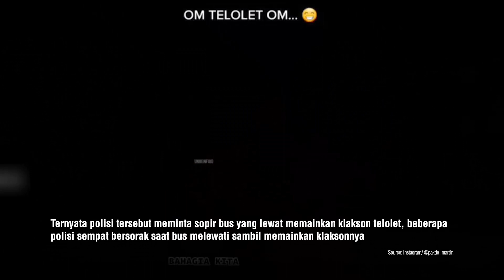Bukan Hanya Atur Lalu Lintas, Polisi ini Malah Larut Dalam Alunan Klakson Telolet Bus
OTOSIA.COM - Sebuah video unik diunggah oleh akun Instagram @pakde_martin pada Kamis, (27/4/2023), memperlihatkan momen unik di pinggir jalan. Para polisi mendekati bus-bus yang melintas untuk meminta mereka memainkan klakson telolet, menciptakan suasana ceria dan kegembiraan di sekitar mereka.

Di awal video, terlihat sejumlah polisi berdiri di pinggir jalan dan mengangkat tangan mereka memberi tanda kepada bus yang lewat. Ternyata, para polisi meminta sopir bus untuk memainkan klakson telolet. Tak lama setelahnya, bus-bus yang melaju di depan mereka pun ikut memainkan klakson telolet.

Aksi ini tidak hanya memancing tawa para polisi, tetapi juga mengundang kegembiraan di antara mereka. Beberapa di antara mereka bahkan terlihat berjoget mengikuti alunan klakson telolet yang riang.

Tag Relevan:

    Polisi
    KlaksonTelolet
    MomenUnik
    SuasanaCeria
    Kegembiraan
    Masyarakat
    TantanganPositif
    InteraksiPositif
    KendaraanUmum
    KontenViral
    PengalamanUnik
    PolisiIndonesia
    Bus
    KeamananJalan
    ReaksiMasyarakat